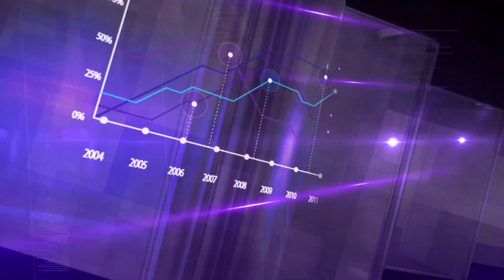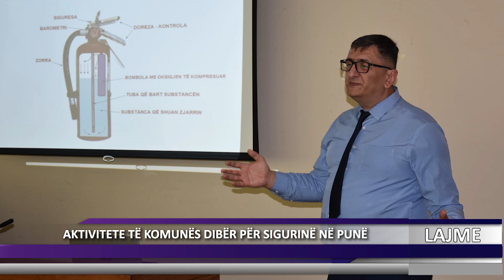DNEVNIK ALB 31 05 2023